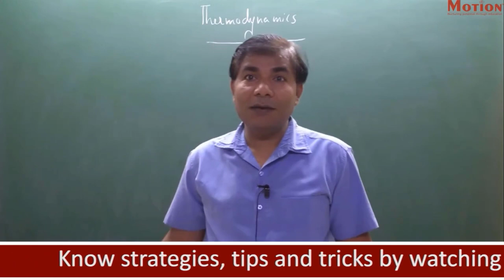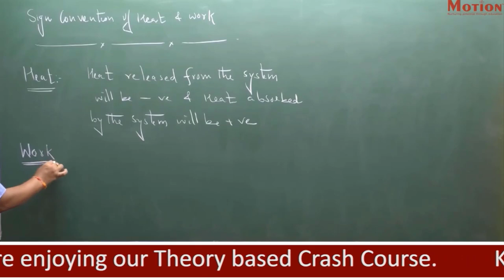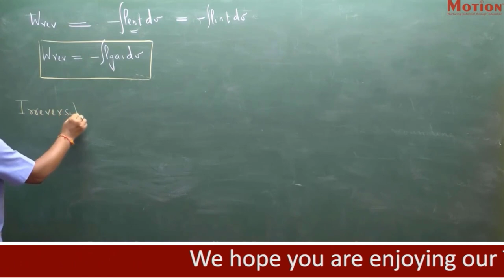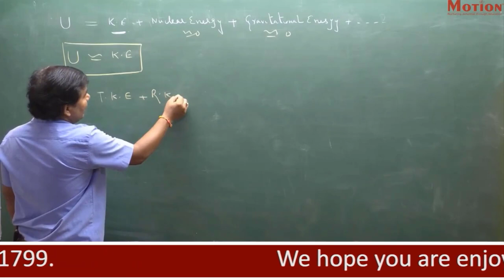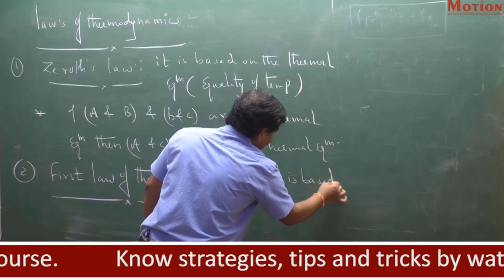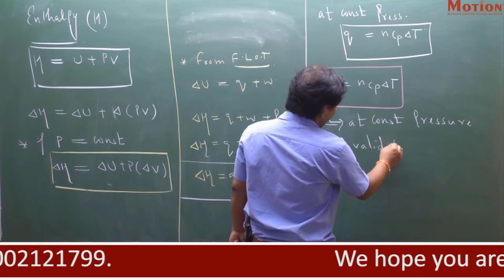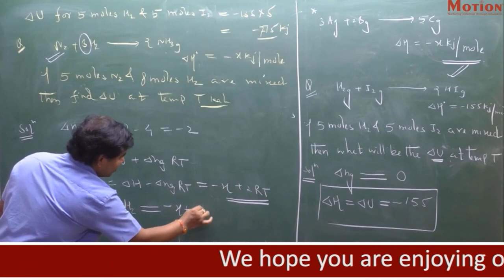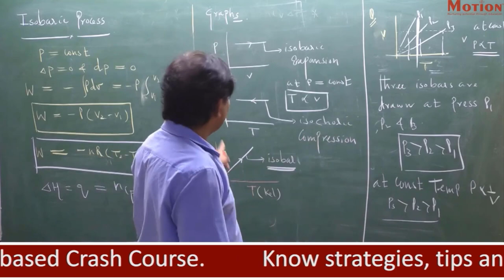FREE JEE Mains 2022 Crash Course | Thermodynamics Lec-1 | Chemistry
Motion JEE is here with Theory-Based Crash Course which will clear all your concepts. Prepare the entire syllabus with our Senior Faculties on our Motion JEE YouTube channel.

Course Highlights:
✅Daily 6 lectures.
✅All topics from Physics, Chemistry, and Maths will be covered.
✅A thorough revision of all topics from our experts will boost your rank.